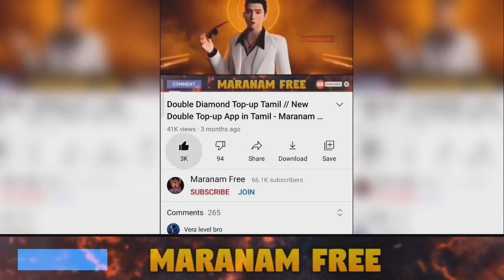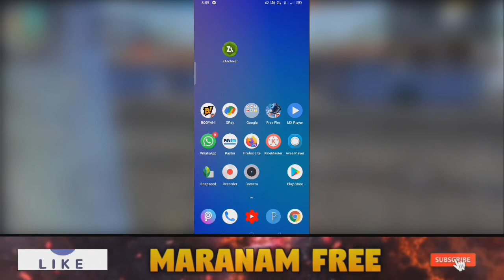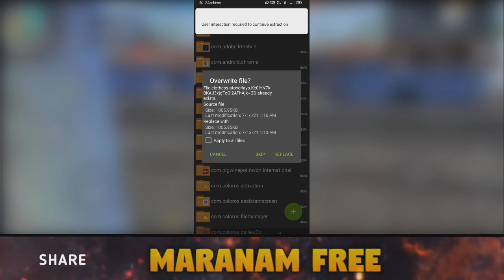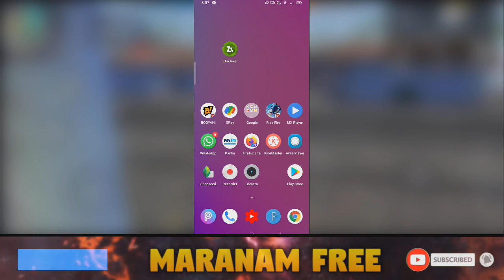பச்சை Bunny Warrior 🐰 இலவசம் 💚 Green Bunny Warrior Tamil - Maranam Free